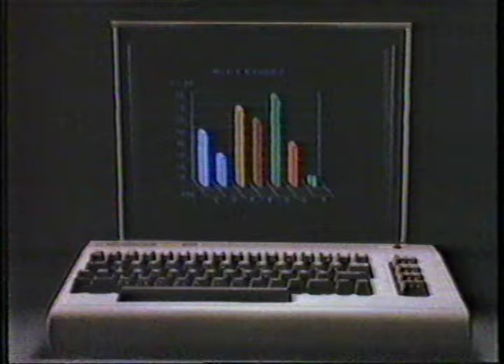Commodore Computer TV commercial - early 80s